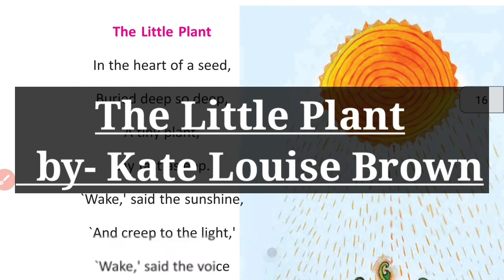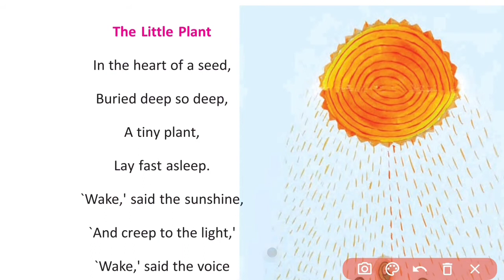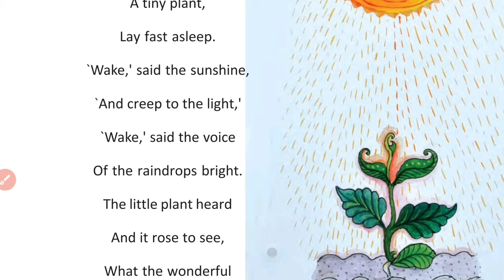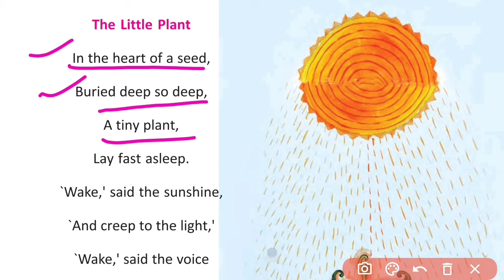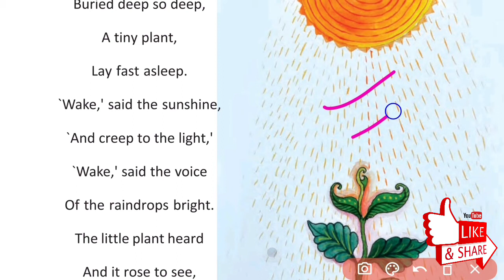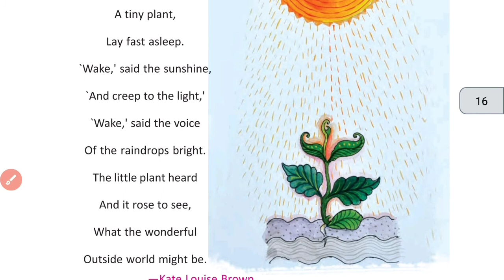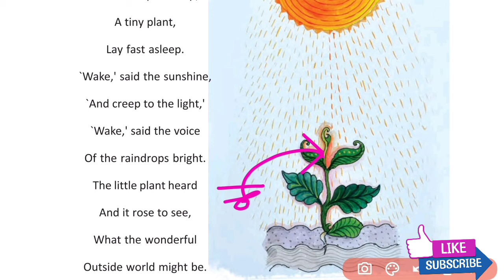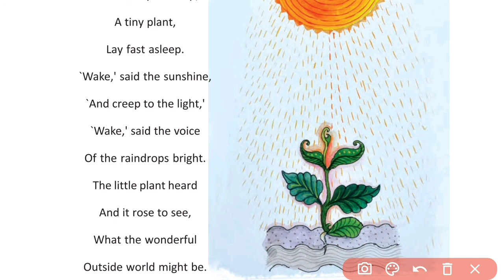The Little Plant by Kate Louise Brown Hindi Meaning and Analysis | Bengal Board class VI | Summary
Students in this video you will get Hindi translation and analysis of the poem The Little Plant by Kate Louise Brown.